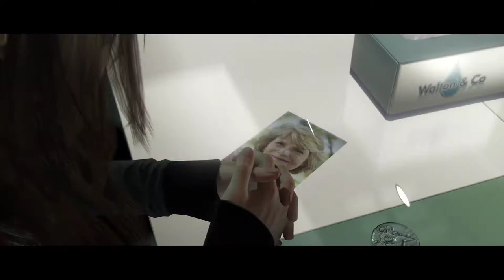Beyond: Two Souls - Walkthrough #8 (PS4) ODLOUČENÍ